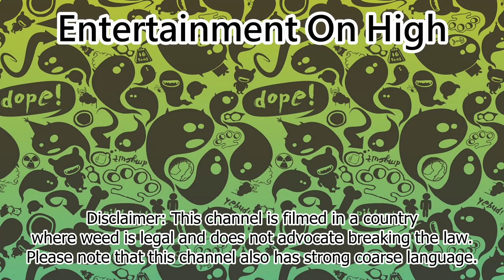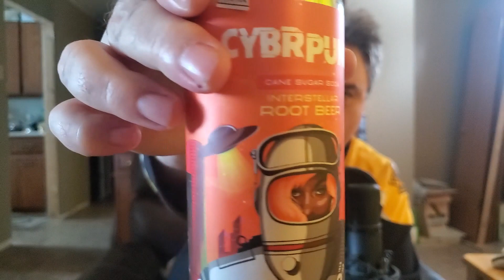Entertainment on High. EOH Got The Munchies Cyberpunk Drinks.